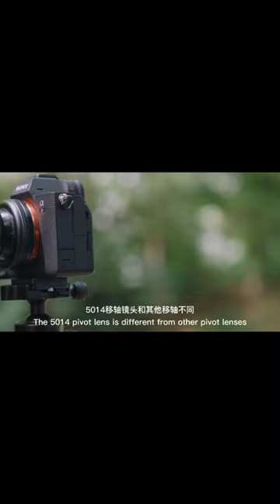Can you still shoot when the camera is crooked? Episode Two astrhori 50mm F1.4